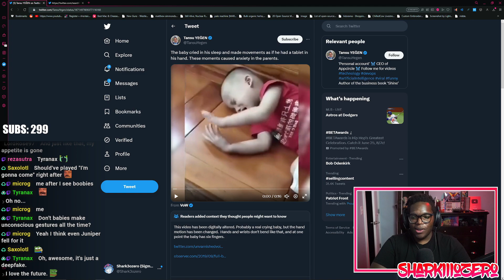The Lies and Psyops Need to Stop